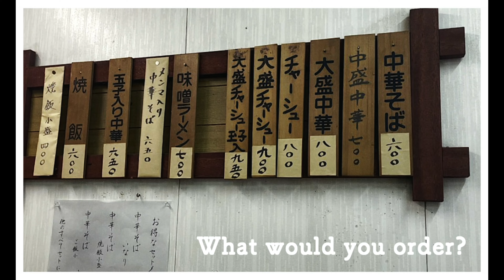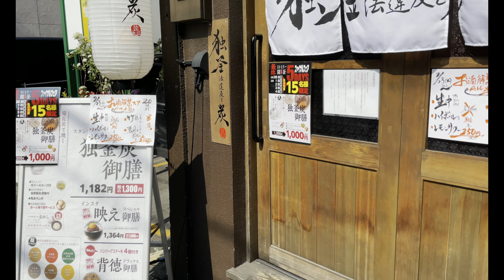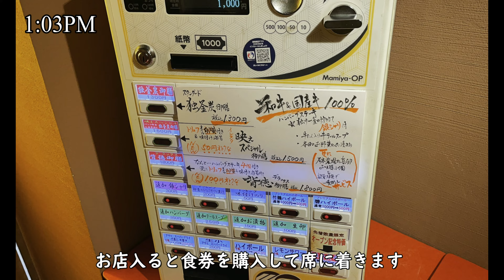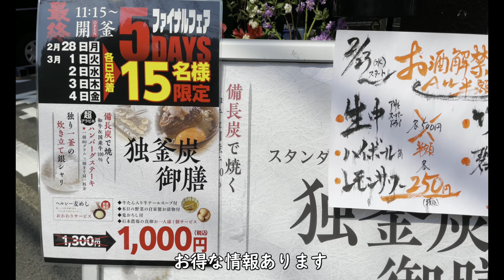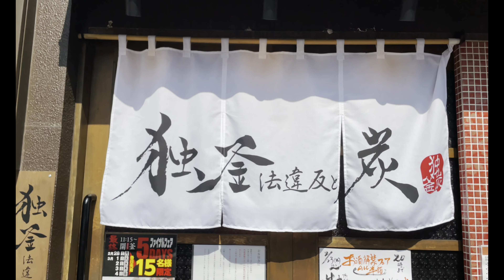vol.67【独釜法違反と炭】超粗挽きハンバーグが圧倒的ウマすぎてずっと行列！期間限定出店のはずが...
※はじめに
動画中の内容は2022年2月26日時点の撮影なので価格帯含めた全ての内容が現在と異なっている可能性があります。予めご了承の上、視聴願います。

vol.67_記録。

⭐️ 独釜法違反と炭⭐️
★食べログ情報★